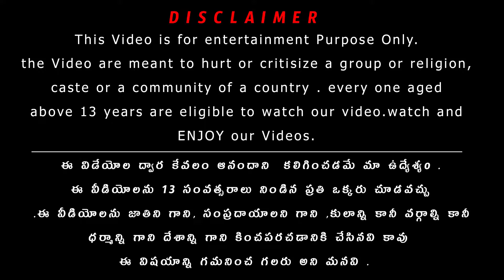First Time In Indian Village Professional Track Dog Race 2021 | village culture show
తెలుగు వారందరికీ నమస్కారములు .

village culture show తెలుగు భాష తియ్యదనం , తెలుగు గ్రామాల వారి ఆటలు , తెలుగు సాంప్రదాయాలు, తెలుగు పాటలు, తెలుగు గేయాలు, తెలుగు ఆటలు మాటలు, తెలుగు సామెతలు, తెలుగు పొడుపుకథలు, ఒకటేమిటి తెలుగు యొక్క మాధుర్యాన్ని ఆస్వాదించడానికి అనువైన అన్ని రూపాల్లోనూ, వీడియోలు రూపొందిస్తుంది. తెలుగు యొక్క గొప్పదనాన్ని,తెలుగు లోని తియ్యదనాన్ని , చూపించాలని మా చిన్ని కోరిక .
వలి బాల్
బండ లాగుడు ,
కబడ్డీ ,
కో కో ,
కుక్కలా పోటీలు ,
వీడియోల రూపంలో అందించాలని మా ప్రయత్నం.
అందరు సహకరించగలరని మనవి .

Thku.